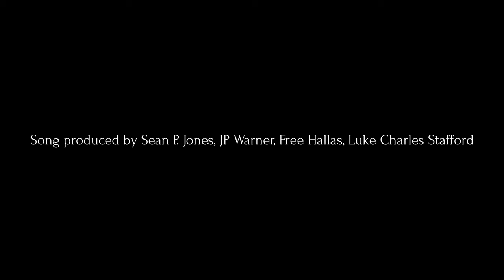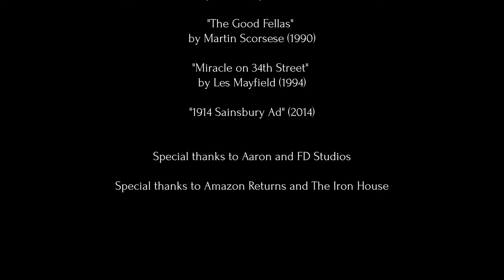White Christmas | OFFICIAL MUSIC VIDEO | Luke Charles Stafford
Merry Christmas! The holidays can bring with it plenty of nostalgia, both good and bad. But while we can smile or cry at the past, may we not miss out on what fun Christmas has to offer us this year... wherever we are. I am honored to tell that story, and I couldn’t be more excited for this project. Love you guys!

Special thank you to everyone involved! :)

*Footage used for inspirational purposes only. We do not claim ownership over these films and their use.*